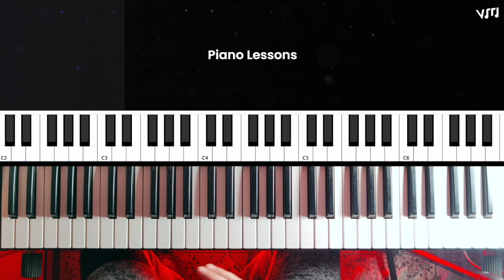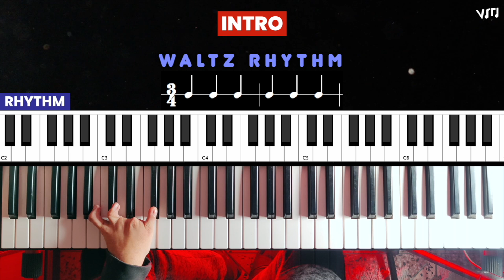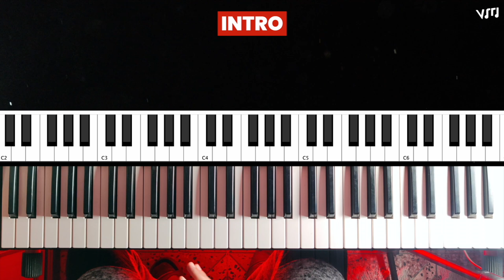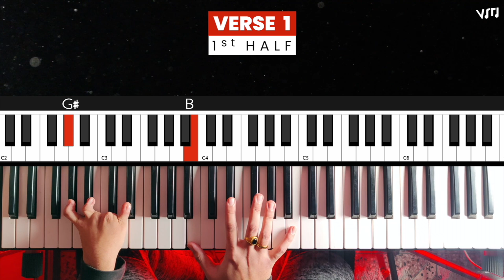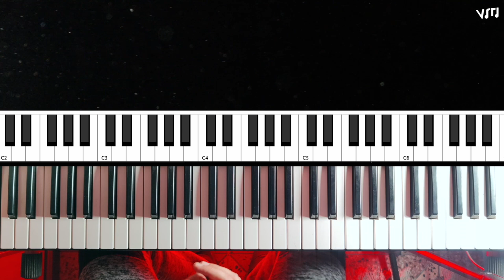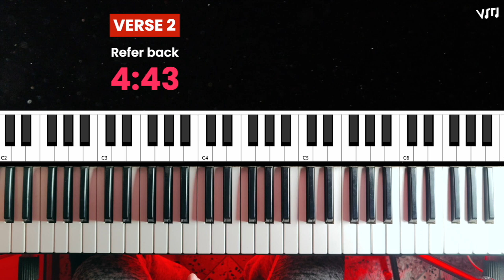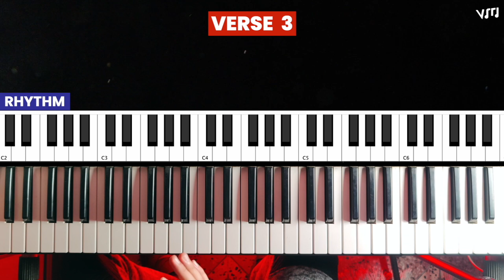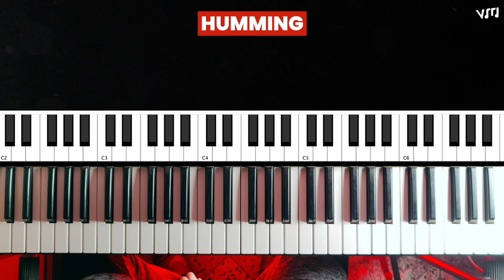How to play Naganya Maya on the Piano 🎹 | Sajjan Raj Vaidya | Piano Lesson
SECTIONS:
0:00 Preview
0:35 Introduction
0:48 Song Intro | Simple way
2:10 Song Intro | With LH Arpeggios
4:39 Verse 1 | 1st Half
8:00 Verse 1 | 2nd Half
8:52 Humming Section
9:15 Humming Section | Pulse Rhythm
10:38 Verse 3
12:35 Humming Section 3
13:35 Outro

Leave your suggestions down below for what I should cover next!

Your support would really mean a lot in helping me push my limits.

Arranged, Mixed, Mastered and Performed by Vipeen Sharma
Edited by Vipeen Sharma
Camera Used: One Plus 8 pro
DAW Used: Logic Pro X
Editing Software: Final Cut Pro X

SONG - Naganya Maya
ARTIST - Sajjan Raj Vaidya